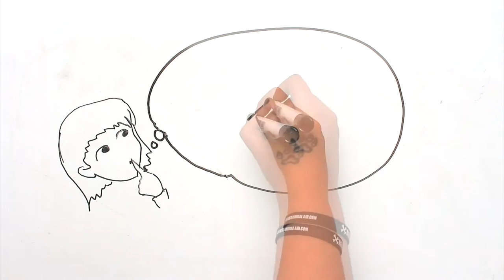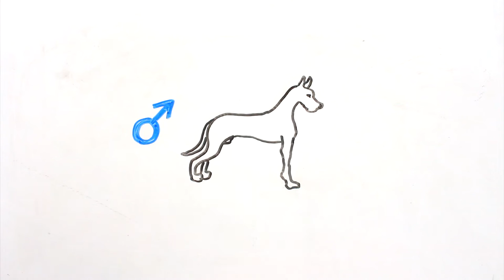STERILISASI - khcjmDKI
khcjmDKI adalah program edukasi massal tentang Kesejahteraan Hewan cermin Jakarta Maju yang diprakarsai dan disusun oleh Jakarta Animal Aid Network (JAAN) dan didukung oleh DKI Jakarta. 1 dari 4 rangkaian video kali ini membahas tentang

STERILISASI:
Hal paling baik yang bisa anda lakukan adalah mensteril hewan anda!
Steril akan memperpanjang usia hidup hewan anda dan and akan mengurangi segala penderitaan.
Jadilah pemilik hewan bertanggung jawab dan steril sekarang!
SPAY/NEUTER:
The kindest thing you can do is to spay or neuter your pet!
It will extend your pets life and you will reduce a lot of suffering!!
Be a responsible pet owner and sterilise your pet!

CREDITS:

Special Thanks to: Karin Franken (Jakarta Animal Aid Network)